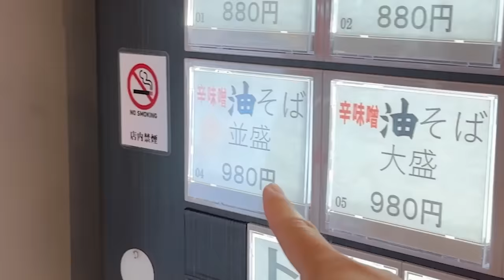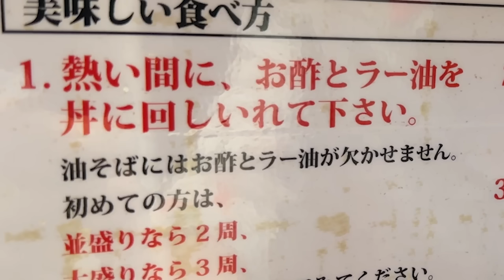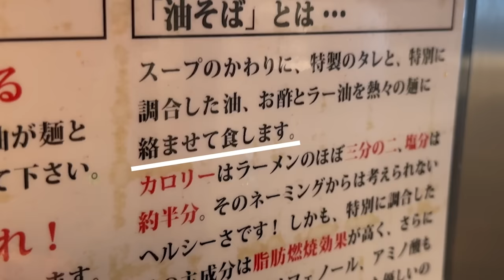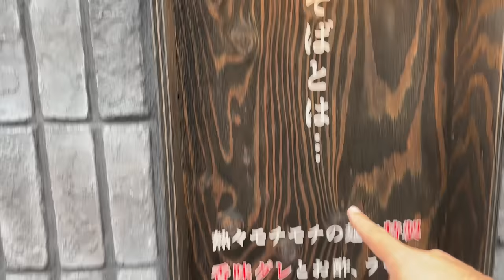【大感動】ドイツ人妻が『油そば』に初挑戦...!!!想像以上の美味しさに一滴も残さず完食しましたwww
今回は、レナ社長が人生初の『油そば』に挑戦してきました！
今までは食わず嫌いの『油そば』ですが、一口食べてみたら完全に箸が止まらない状態に！笑
最後は一滴も残さずに綺麗に食べ切りました！今日もごちそうさまでした！

BitStar所属
▼ファンレター等の宛先はこちら
〒150-0002